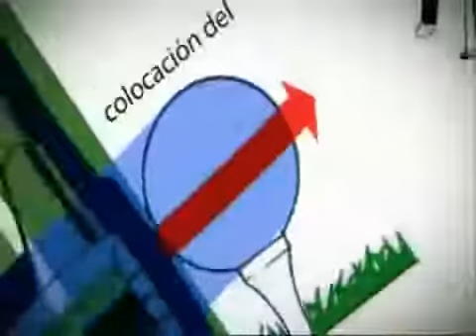El batido de Herbalife y las proteínas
Hablemos de las proteínas y de cómo en un batido de Herbalife consigue una dosis correcta de proteínas.

Las proteínas es uno de los componentes de los alimentos, carbones, azucares, líquidos o grasas y las proteínas. Son el principal componente de nuestro organismo, mientras más energía se consume más proteína necesita. Puede ser usado como combustible pero todo en nuestro organismo se reconstruye por eso es que nuestra media de vida son cien años. Es decir toda la sangre que su cuerpo tiene ahora se destruye en 4 meses pero a su vez se ha fabricado otros millones de glóbulos.

Muchos alimentos tienen proteínas, como la leche, la carne es una fuente importante de proteína, el pescado contiene mucha proteína, así como omega 3, los cereales contiene proteína, aunque en los cereales es incompleta. La proteína no se almacena, por tanto hay que comer proteína a lo largo de todo el día, no en grandes cantidades, pero si continuamente.

Por ejemplo, sí usted se levanta por la mañana y hace ejercicio, cuando regresa se toma un batido de Herbalife, con todas su proteínas. A media mañana puede comerse un pequeño trozo de fruta.

A continuación un par de  recetas de un rico batido de Herbalife para desayunar:

Batido fórmula 1 Herbalife sabor galletas y crema

Coloque en el vaso de la licuadora una taza de leche desnatada.
Agregue dos cucharadas de fórmula 1 sabor galletas con crema.
Media taza de manzana picada.
Un cuarto de cucharada de canela.
Un cuarto de cucharada de nuez moscada.
Licue por 30 segundos, añada 5 cubos de hielo, vuelva a licuar.
Listo un delicioso batido nutricional de Herbalife.
Batido nutricional de Herbalife fórmula 1 Herbalife sabor a fresas

Agua
Dos cucharadas de Proteína en Polvo Herbalife.
2 cucharadas de fórmula 1 Fresa.
Media taza de bananas picadas.
Una cucharada de semillas de linaza.
Licuar a alta velocidad por 30 segundos.
Añadir cuatro cubitos de hielo.
Volver a licuar.
Salud.